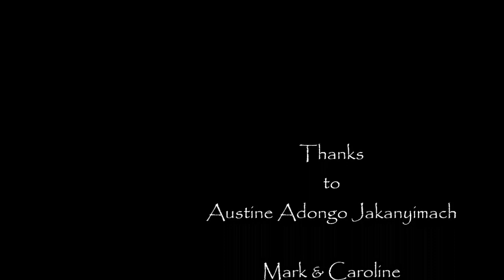Amazing sermon by a young girl, 11 year old Harriet Adongo Okundi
The Adongo family having a Sabbath worship service at their home in Kisumu, Kenya. Thanks Austine Adongo Jakanyimach and Harriet's parents Mark & Caroline Were-Okundi for sharing this. What an awesome message delivered by young Harriet Adongo Okundi who's just 11 years old and in class 6! Having no notes in her hands and relying on only the bible in her hands, she weaves her way through scripture to deliver a compelling and moving sermon relevant to our times despite her very young age. Truly Amazing!